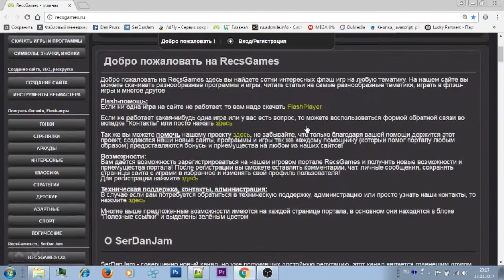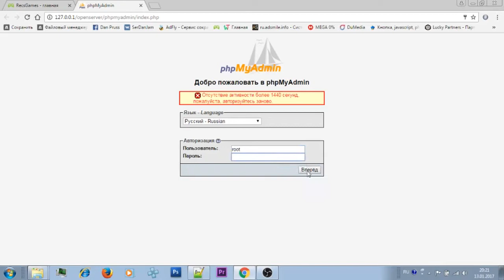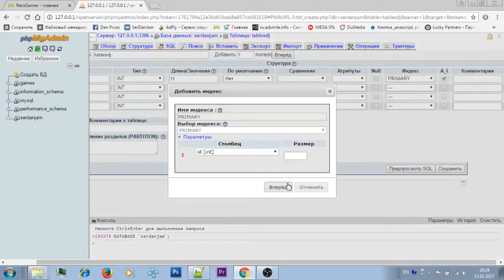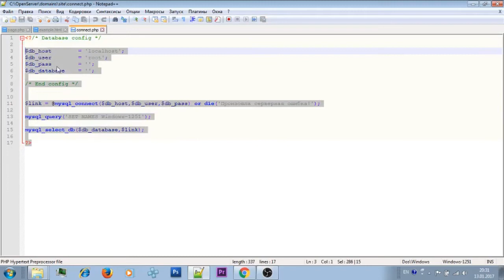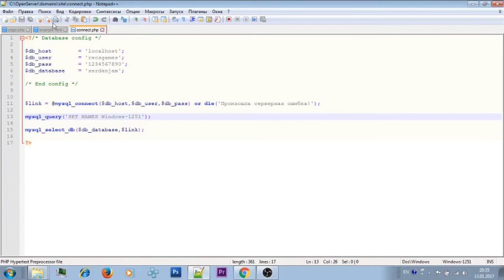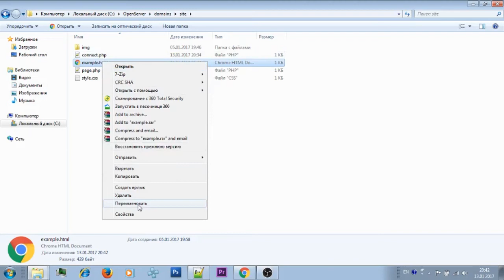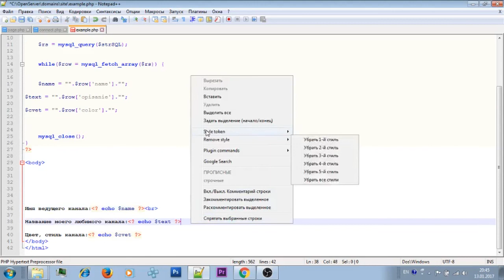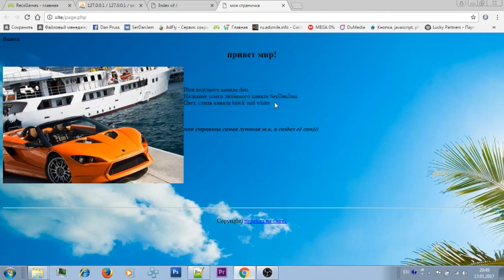Создание сайта: Работа с Базой данных MySQL, создание и вывод информации из таблицы. Урок 5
В этом видео уроке, я вас научу делать запрос к базе данных и выводить нужную информацию из базы на страницу сайта. Также затрону немаловажную тему создания базы данных и таблиц.

- сайт от канала, с уроками и примерами по созданию сайта.
тут есть статьи про создание сайта, открытый код и исходники.
+ статьи про модальные окна, красивые спойлеры и стилистику css
на сайте также много разных статей про тайны и секреты городов и их истории
Сыру всем!